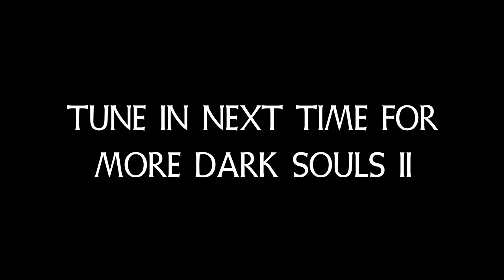Dark Plays: Dark Souls 2 [21] - "Grim Reaper Convention"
We face our toughest challenges yet! Respawning enemies, super strong bosses, and infuriating areas! Let the games begin.